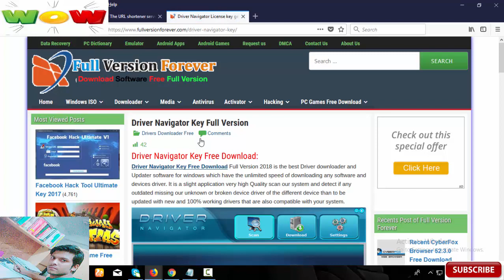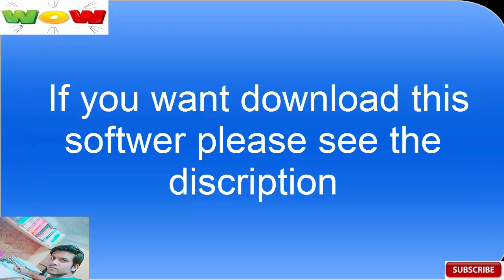Driver Navigator Key Full Version Driver Navigator Key Free Download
The Feature of Driver Navigator Key 2018:

    Scan Devices Automatically detect all hardware with industry-leading scan technology.
    Download Drivers Download ALL Unknown devices & out-of-date drivers with a single click.
    Install Drivers Install the most accurate & up-to-date drivers.
    Solve Driver problems Find missing & unknown devices’ drivers.
    Repair incompatible or corrupted drivers.
    Keep your computer Optimized & Up-to-Date Update all of your computer’s out-of-date drivers
    Keep your computer system, hardware, software up with the trend of IT times!

Supports Devices of Driver Navigator Key:

    Audio & Sound Driver.
    Video & Graphic Driver.
    Printer & Multifunction Driver.
    Scanner Driver.
    Bluetooth Driver.
    Network & Wireless Driver.
    Webcam Driver.
    USB Devices Keyboard & Mouse Drivers.
    Laptop & Netbook Drivers.
    Desktop Drivers.
    It supports Windows XP, Vista, Windows 7, And Windows 8.1 10.

How to Installed and Used Driver Navigator Key For Windows:

    First of all, you need to download this software from given below link button.
    After downloading, please use any extraction software like Winrar or Win-zip and extract in a folder.
    Now installed your software and never run.
    Now open your keygen folder and then Run Keygen as an Administration.
    Select your Software version.
    Select year lift.
    Select Serial type.
    Then click on Patch Now Enjoy